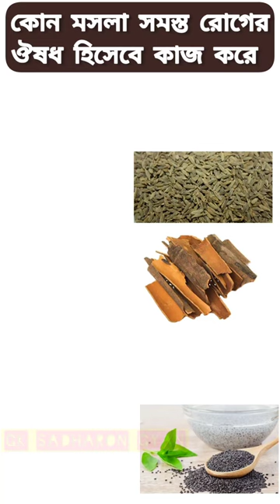which spice acts as medicine for all diseases | shorts | shorts video | short | sorts | gk shorts